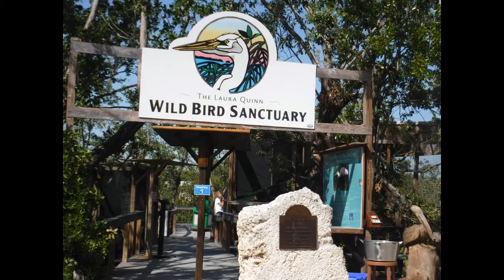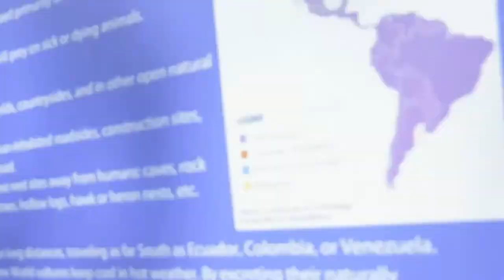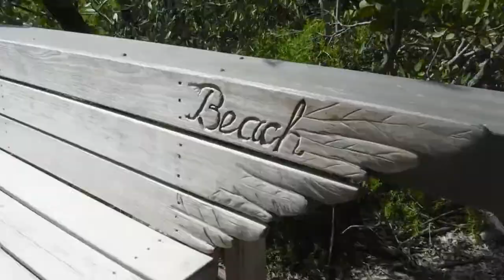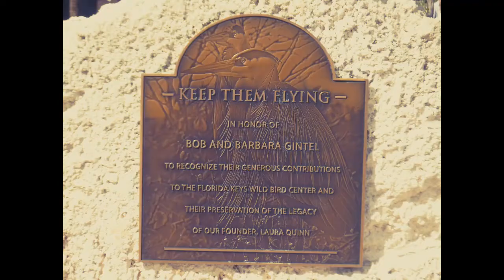Florida Keys Wild Bird Rehabilitation and Sanctuary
Florida Keys Wild Bird Rehabilitation and Sanctuary Tour-The wild bird center is free to visit, there is a box for donations